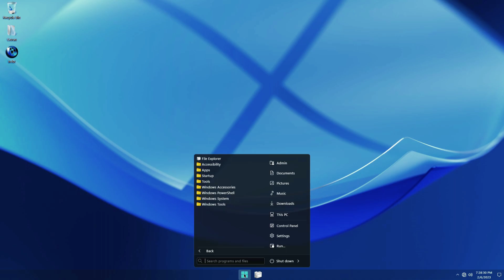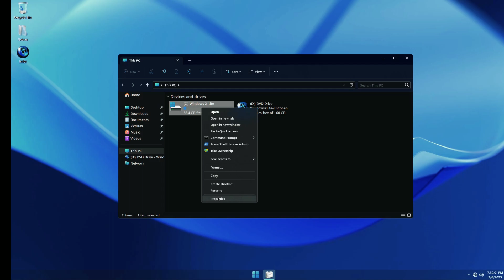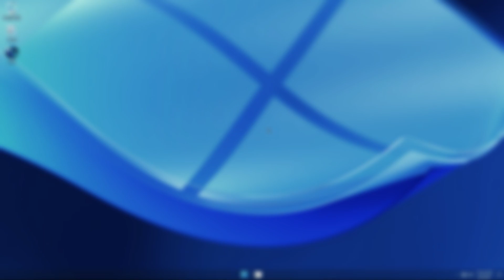Windows 11 Ultralight 22621.1245 'Divinity' By FBConan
🎁How to Install Windows 10 Lite This is Windows 11 Ultralight 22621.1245 'Divinity' a custom Windows 11 build created by FBConan with excelent performance and customization, watch entire video to admire this Windows 11 Ultralight 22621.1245 'Divinity'.

HAVE YOU EVER INSTALLED A WINDOWS 11 BEFORE?